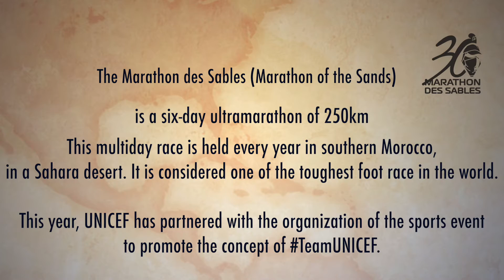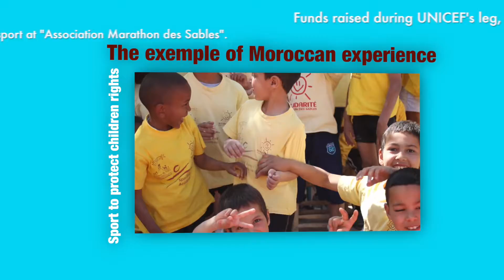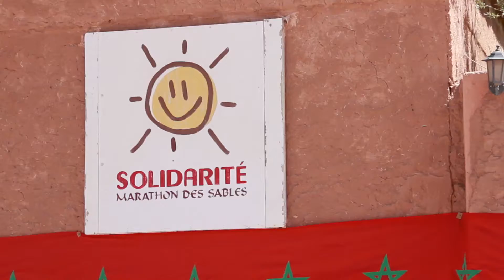UNICEF Maroc au Marathon des Sables 2015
Team UNICEF creates change for children_HD